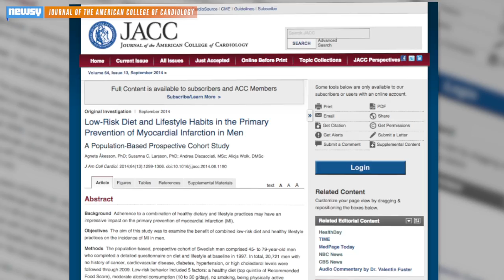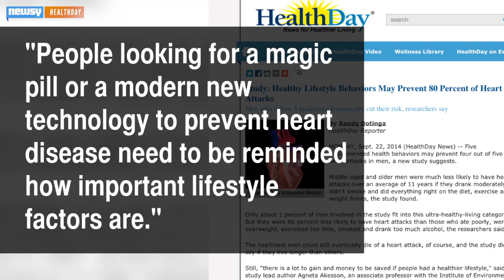5 Ways Men Can Prevent Most Heart Attacks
No surprise here: A recent study says men can reduce their risk of heart attack by maintaining a healthy lifestyle, which includes daily exercise.